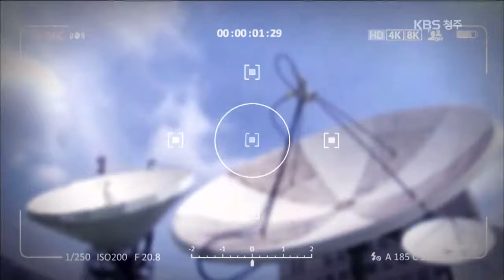[팩트체크K] 관공서도 지키지 않는 장애인 주차 구역. 관공서마저 규격 미달?/ KBS뉴스(News) 충북 / KBS청주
[앵커]

장애인 전용 주차 구역이 엉망으로 관리되고 있습니다.
이 주차장이 제대로 운영되는지 감독해야 할 관공서조차
정해진 규격을 지키지 않아 정작 아무도 이용할 수 없는
쓸모없는 공간이 돼버렸습니다.

현장 K 이유진 기잡니다.

[리포트]

다리가 불편해 휠체어를 타고 다니는 36살 이성민 씨.

비어 있는 장애인 주차 구역을 찾아 가까스로 주차했지만, 헛수고입니다.

차와 차 사이 간격이 좁아 문을 제대로 열 수 없기 때문입니다.

이성민 / 청주시 사천동
"지금 이게 하차로가 보장이 안 돼 있다 보니까,"
"제가 휠체어를 내릴 수가 없는..."

이 씨 같은 척수 장애인들은 휠체어를 내리고 펼 수 있는
하차로가 꼭 필요하지만

주차 구역이 좁다 보니 옆 차와 부딪힐 우려도 있어
아예 주차를 포기하는 경우도 잦습니다.

사영철 / 충북척수장애인협회 처장
" '차 간 간격을 1m 이상 띄워주시면 감사하겠습니다.' "
"그런 스티커를 (붙이고 다닌 사람이 있을 정도.)"
"(장애인 주차구역) 넓이가 상당히 중요한 거죠."

장애인 전용 주차 구역은 휠체어가 다닐 수 있는 하차로를 포함해
폭 3.3m, 길이 5m 이상 돼야 한다고 법으로 규정하고 있습니다.

하지만 청주 지역 관공서의 장애인 전용 주차장에서는 하차로가 없을뿐더러,

심지어 규격보다 작은 곳도 쉽게 찾아볼 수 있습니다.

실제 줄자로 재본 결과, 이곳도 마찬가지로 법정규격인
폭 3.3m에 못 미칩니다.

모두 시정명령 대상입니다.

김진기 / 보건복지부 장애인편익과
"(규격에 맞지 않으면) 장애인 편의법 제23조에 의해서 시정명령이 가능하고요,"
"이행강제금 부과, 벌금 등 제재가 가능합니다."
"관공서는 특히 관련 법규에 맞게 설치하는 것이 매우 중요합니다."

단속에 나서야 할 자치단체조차 법을 지키지 않으면서
장애인 전용 주차 구역은 아무 쓸모 없는 공간이 돼버리고 있습니다.

KBS 뉴스 이유진입니다.      (촬영 기자 : 김성은)